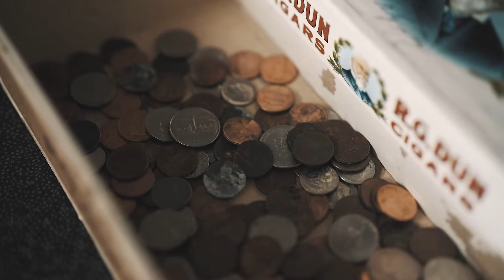Emotional Love Story // Chloé & Kevin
Chloé & Kevin's Love Story

date: 9/22/2018
ceremony & reception: St. Louis Contemporary Art Museum
videographer: gaadt productions
photographer: keith lee studios